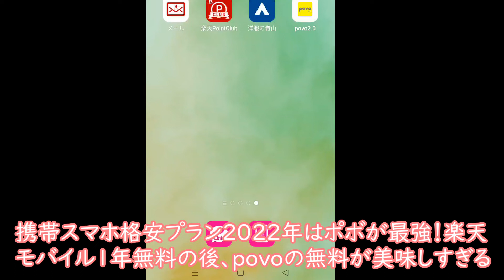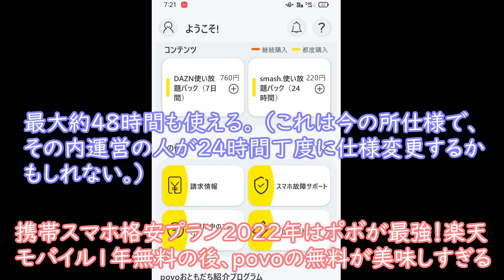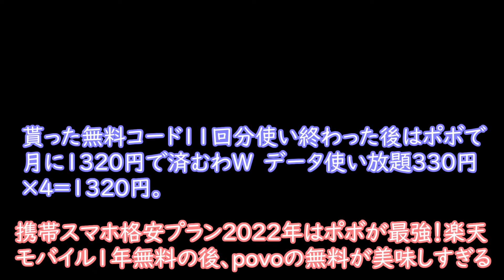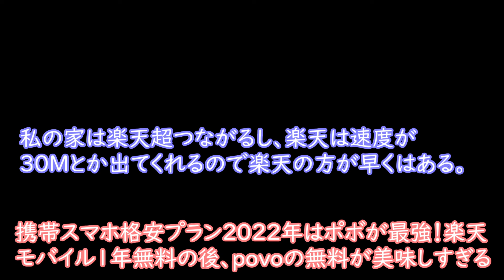楽天モバイル０円廃止、2022年はポボが最強！携帯スマホ格安プラン povoの０円が美味しすぎる！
楽天には1年無料だけじゃなくスマホ本体もポイントキャッシュバックで25000円分ぐらいホイホイさせて貰ったので暫くお返しに無制限プラン税抜き2980円？をパソコンにも繋いで固定回線代わりにも使ってたのだが、楽天1年間村無料終了後POVO2.0に移行した人が多いと知った。真似して入ってみた。速度制限128kbを0円で使ってたというか放置してたのだが、ゴールデンウイークにプロモコードという1日データ使い放題のコードが無料で送られてきた。1日データ使い放題は深夜0時1分に使いだしたら翌日の23時59分まで使い放題で使える。最大約48時間も使える。（これは今の所仕様で、その内運営の人が24時間丁度に仕様変更するかもしれない。）これを使用すると、利用開始キャンペーンというのも適用されて1日データ使い放題のコードが更に10回分送られてきた。48時間インターネットし放題が11日回分手に入った。速度は下り１１Ｍ～８Ｍ出続けた。楽天無制限プランに入っても1日10G超えたら速度３Mなるし、私は基本、土日しかインターネットしないのでpovoの48時間プランがドンピシャで助かる。貰った無料コード11回分使い終わった後はポボで月に1320円で済むわＷ　データ使い放題330円×4=1320円。　データ使い放題じゃない日も0円の128kbでブラウザ見るぐらいならできるし、スマホゲームもたまに切断するけど出来た。　いや、最強だろ。　楽天様にはホイホイさせてくれたお礼がしたいので2ヶ月に1回無制限プラン利用するつもりのだが、値段的に無理があるわ。私の家は楽天超つながるし速度が楽天は３０Mとか出てくれるので楽天の方が早くはある。楽天も1日データ使い放題プラン追加しようよ。　まじローミングでAUに搾取レベルでお金取られて、楽天がGETした客もPOVOで取られちゃうよ。